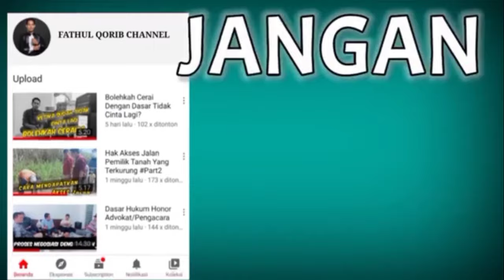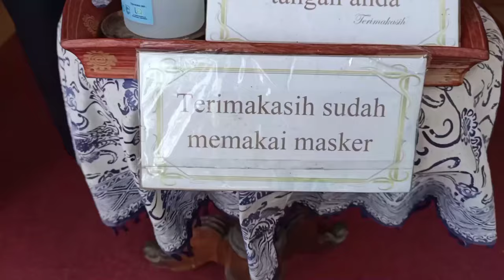JALAN JALAN NAIK BENTOR DI MALIOBORO JOGJA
Kawasan Malioboro memang menjadi destinasi utama saat berkunjung ke Yogyakarta. Tidak jarang pelancong melakukan banyak hal selama berada di destinasi ini.